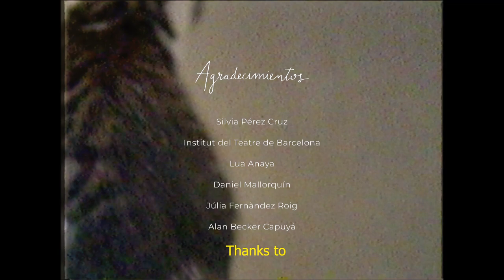NOT ANYMORE. SHORT FILM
(Not anymore) is a short experimental dance film based on Idea Vilariño’s poem (Uruguay 1951), that explores body poetics to speak out about heartbreak and diversity. While they are being moved by the craving of past coincidences, the dancers establish a dialogue across the impossibility of finding each other. Thus, the dream turns to be the non-place where everything is going to exist: a rehearsal for letting go, a date for no meeting or another version of an already known farewell.

«When the way we were is no longer,
waking up means absence
and therefore
dancing could be
the garden where we’re still true».
Juan Ignacio Piasentini — Director
Omar Torrico Real — Director
Juan Ignacio Piasentini — Writer
Omar Torrico Real — Writer
Juan Ignacio Piasentini — Producer
Omar Torrico Real — Producer
Juan Ignacio Piasentini — Key Cast
Omar Torrico Real — Key Cast
Celeste Barria — Editing
Javier Coca — Editing
Adriana Serra — Color correction
Ursula Comendador — Camera
Nerea Bello — Sound design
Celeste Barria — Sound design
Silvia Pérez Cruz — Music
Sabrina Pintos — Graphic Design